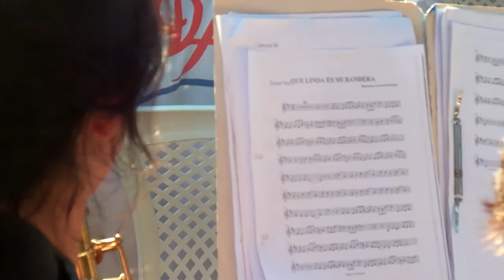OrqueStone en Domingo Verde - Que linda es mi bandera (Mauricio Cardozo Ocampo)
Jardin Botanico de Asuncion. 02 de diciembre de 2012.
Campaña "Asuncion, capital verde", de la Municipalidad de Asuncion.